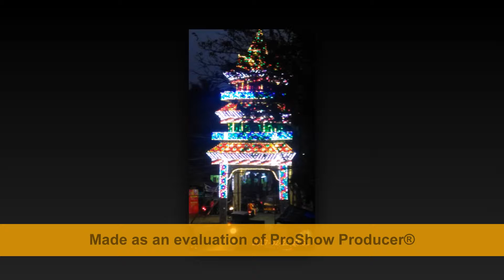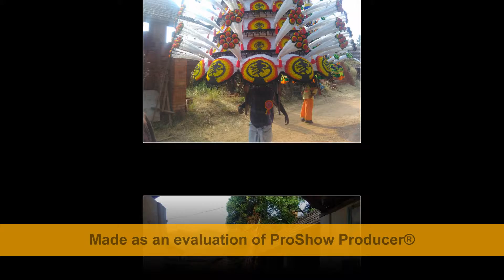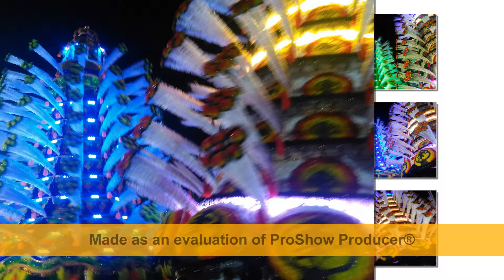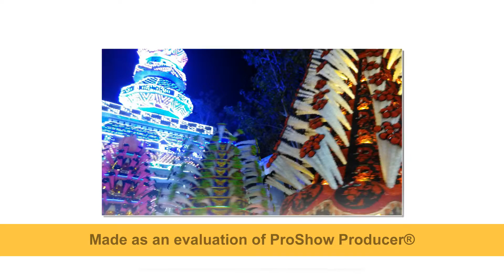SHIVARATRI MHOLSVAM 2016-2017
ആഘോഷമാണ് ശിവരാത്രി. മഹാശിവരാത്രി എന്നും ഇതിന് പേരുണ്ട്. കുംഭ മാസത്തിലെ കൃഷ്ണപക്ഷത്തിലെ പതിമൂന്നാം രാത്രിയും പതിനാലാം പകലുമാണ് ശിവരാത്രി ആഘോഷിക്കുന്നത്. ശിവഭക്തർക്ക് വളരെ പ്രധാനപ്പെട്ട ഉത്സവമാണിത്. കൂവളത്തിന്റെ ഇലകൾ ശിവന് അർപ്പിക്കുന്നതും ഉപവാസമനുഷ്ടിക്കുന്നതും രാത്രി ഉറക്കമിളക്കുന്നതുമൊക്കെയാണ് ഈ ദിവസത്തെ പ്രധാന ആചാരങ്ങൾ. ശിവലിംഗങ്ങളെ പാലും തേനുംകൊണ്ട് അഭിഷേകം ചെയത് അവയെ ആരാധിക്കുന്ന പതിവുമുണ്ട്. വടക്കേ ഇന്ത്യയിലും നേപ്പാളിലും വിശ്വാസികൾ ഈ ദിനത്തിൽ ഭാങ്ക് ചേർത്ത് നിർമ്മിക്കുന്ന ലസ്സി എന്ന മധുര പാനീയം കുടിക്കുന്നു. ശിവന്റെ ഇഷ്ട പാനീയമാണ് അത് എന്നാണ് അവരുടെ വിശ്വാസം.കേരളത്തിൽ ആലുവക്ഷേത്രം ,മാന്നാർ തൃക്കുരട്ടി ക്ഷേത്രം ,പടനിലം പരബ്രഹ്മ ക്ഷേത്രം തുടങ്ങിയ ക്ഷേത്രങ്ങളിൽ ശിവരാത്രി മഹോത്സവം വിപുലമായി ആഘോഷിക്കുന്നു